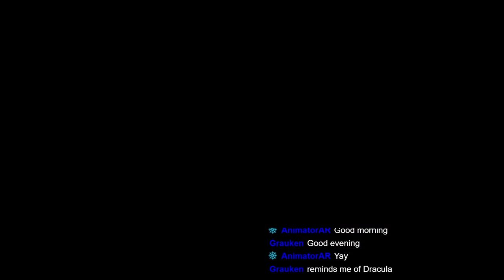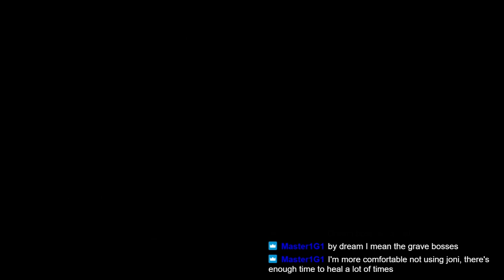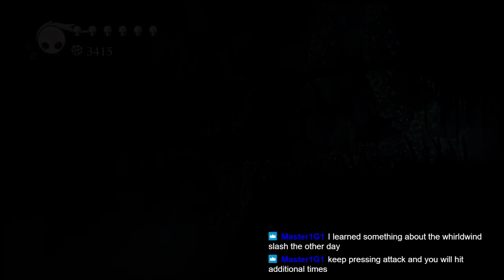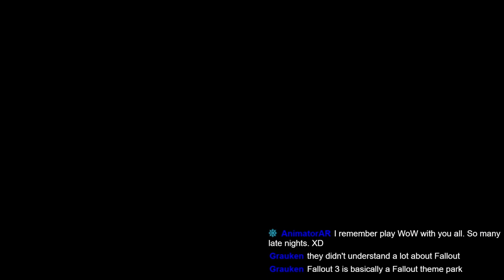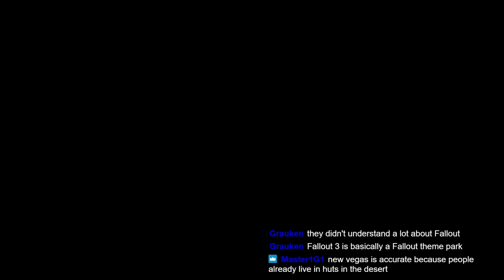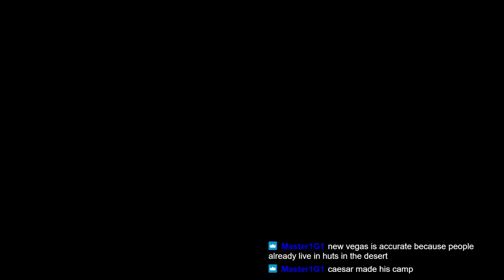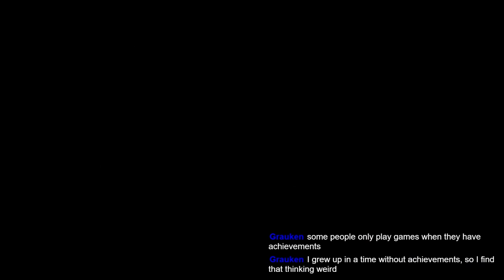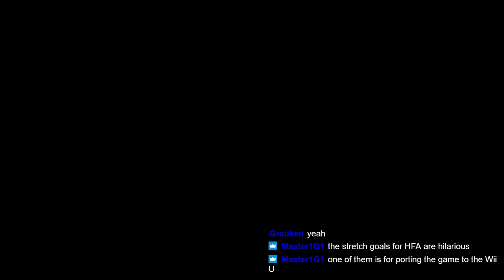Hollow Knight Part 9 - To bee or not the bees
Professor Q and Nick face off with Grimm in the first fight, and Professor Q gets his butt kicked by the minions harder than the actual boss.

If you're interested in this game and want to support the Metroidvania Review, you can also purchase it through our partner link at Humblebundle.com

for over 100 written reviews covering Metroidvania games and other related games.

Intro Music "Cave Story Arranged - Running Hell (Newer Version)" is by the amazing DM DOKURO.